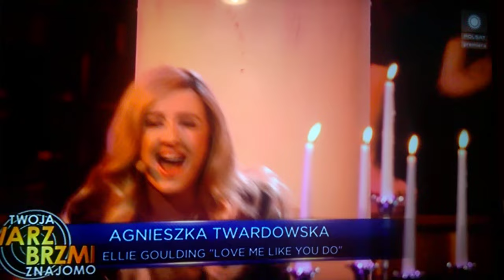Ellie Goulding "Love Me Like You Do" (Agnieszka Twardowska)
Twoja twarz brzmi znajomo.